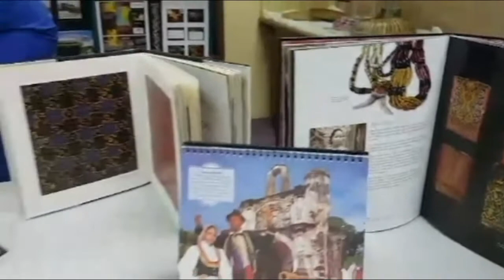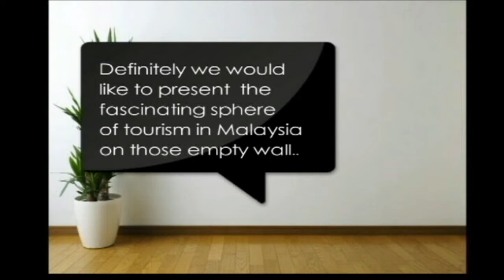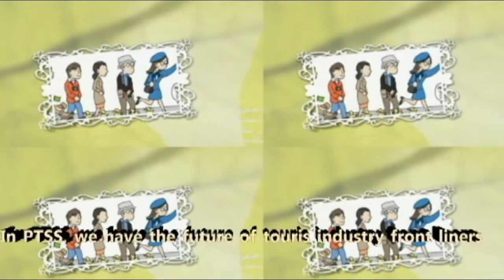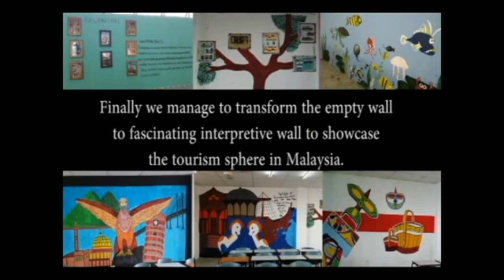eConvergence2016 PTSS JPH DUP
FASCINATING SPHERE OF TOURISM IN MALAYSIA